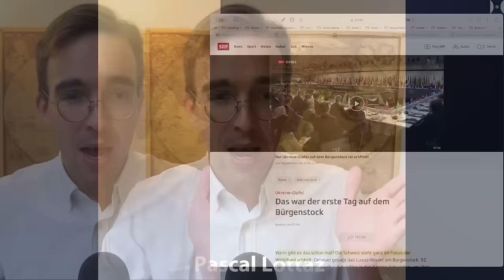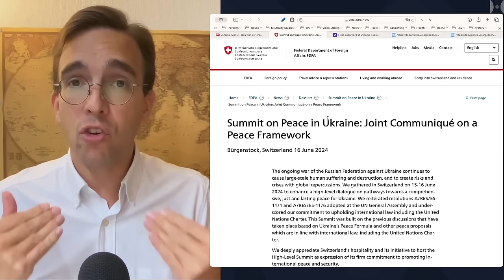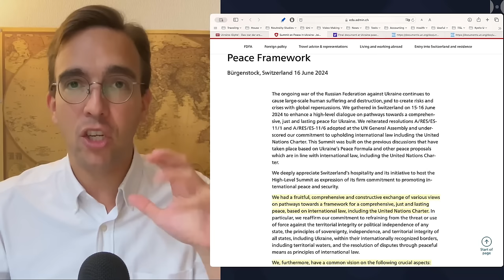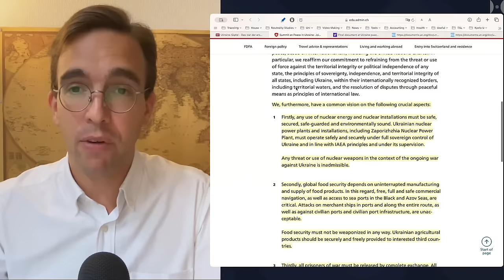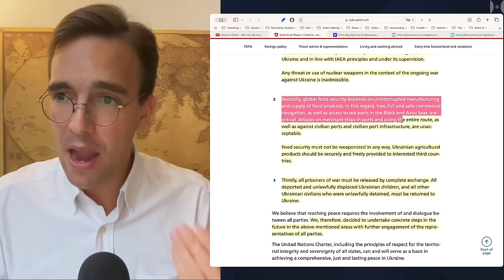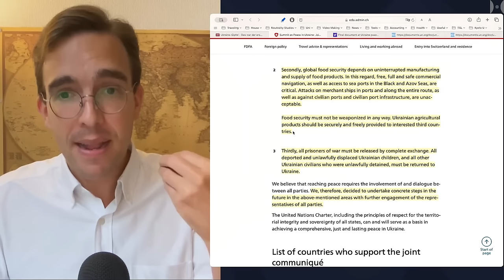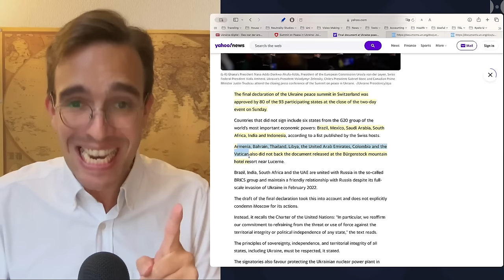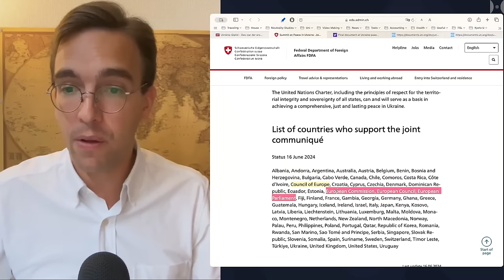Outcome Document Is A Huge Blow AGAINST Ukraine. The "Peace Formula" Is Gone!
Read the surprising outcome document of the "peace summit" held in Switzerland on June 15 and 16. Zelensky's "Peace Formula" is nowhere to be found, and the main points of the document are a no-brainer but STILL some crucial countries did not join the communiqué.

While the media attention was all about the photo shoot, the actual content of what was agreed on is near nothing which, in fact, might actually open up the doors toward negotiations, since the content is so thin that Russia might actually sign up to half of them.